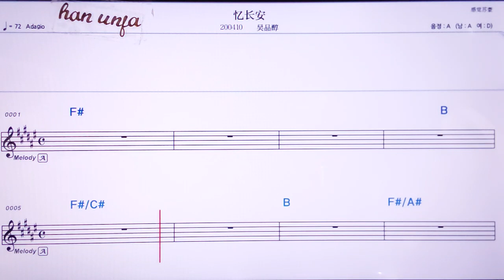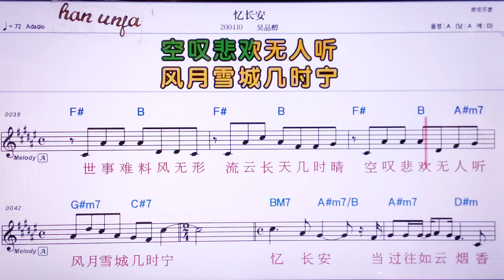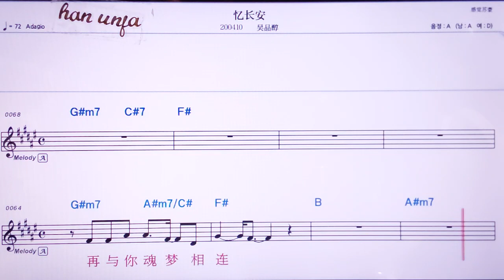💖이창안/우판춘 👍MR,노래방, 악보, 코드,Karaoke With Sheet Music